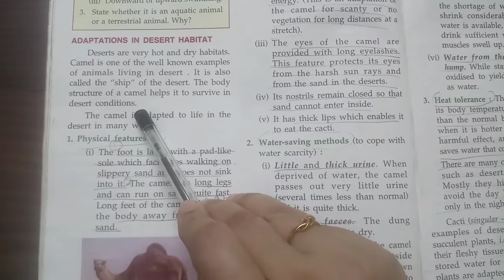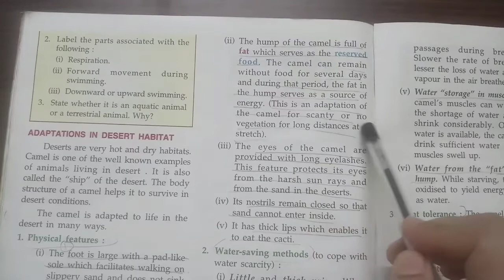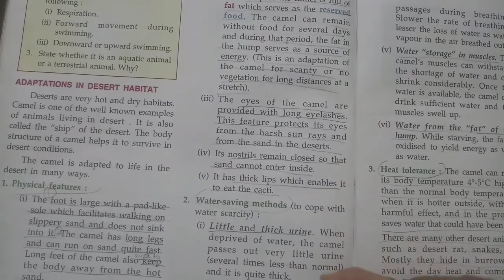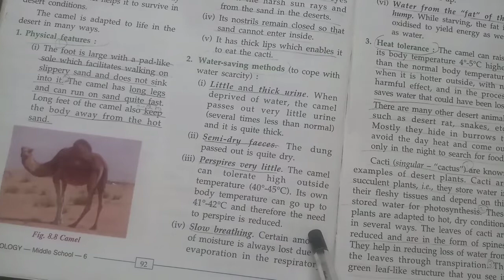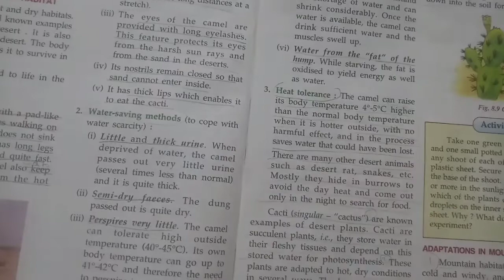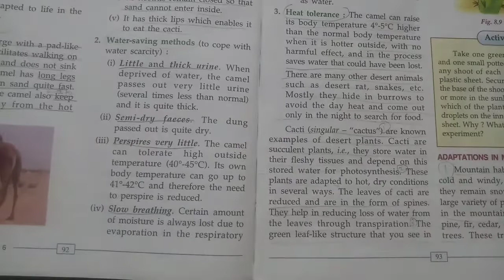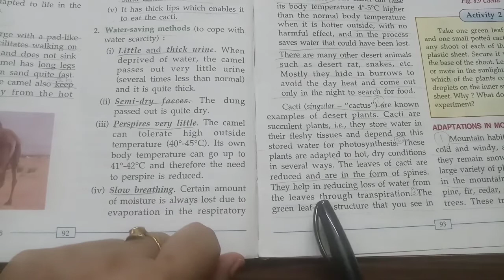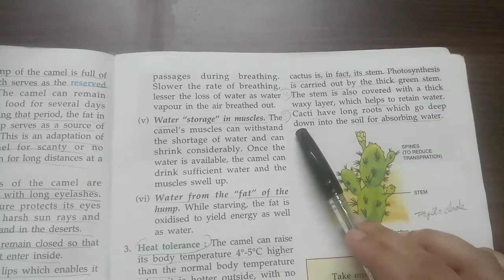Habitat and Adaptation Class 6(ICSE) # Part 3(Adaptation in Desert Habitat)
Video edited by Raimon
Thumbnail by Raimon
Titles by Raimon
Photography and videography by Raimon